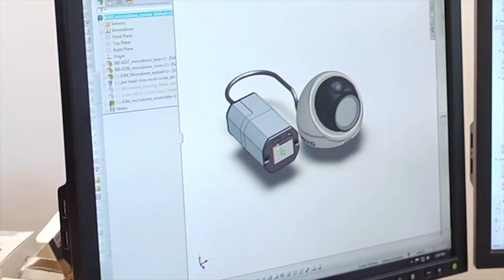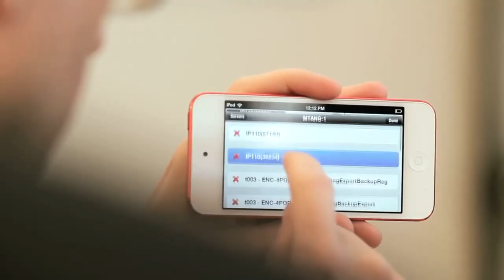Faculty of Applied Sciences co-op: the Avigilon experience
Learn more about the kinds of experiences on offer for co-op students at Avigilon, a Vancouver-based company defining the future of the security industry through innovative, end-to-end solutions.